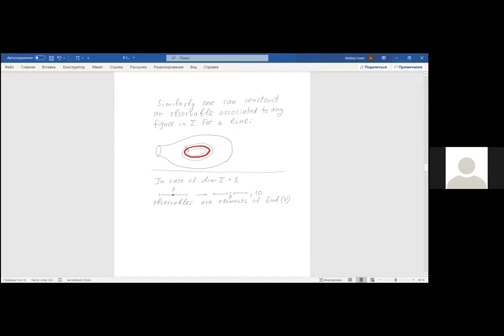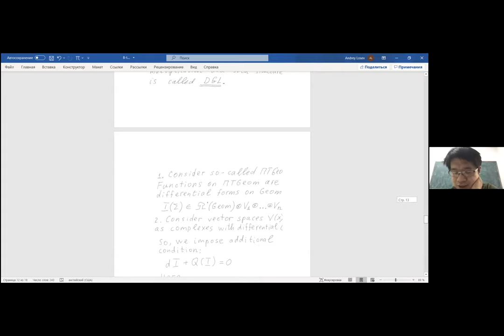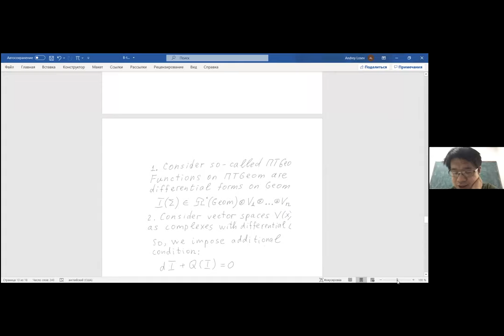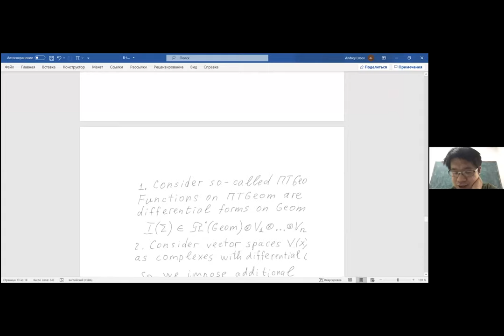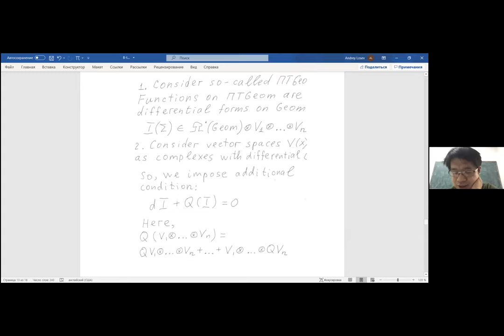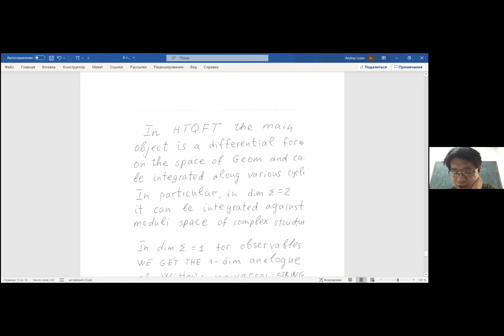B Theory Lecture 1 04.11.2020 part 2